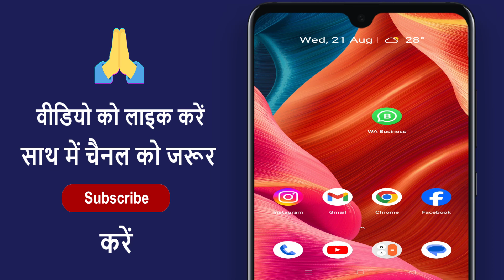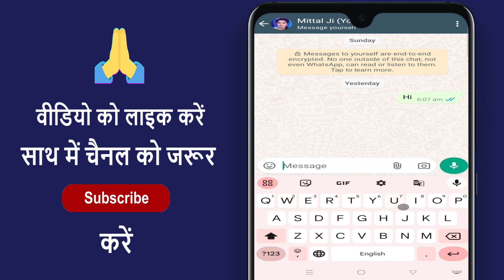Keyboard Small Size Problem !! How To Fix Small Size Keyboard Problem !! Fixes Small Size Keyboard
Keyboard Small Size Problem !! How To Fix Small Size Keyboard Problem !! Fixes Small Size Keyboard !! How To Solved Small Size Keyboard Problem !! Fix Keyboard Problem

Aaj ke is video me ham batane vale hai ki small keyboard ko bada kaise karte hain